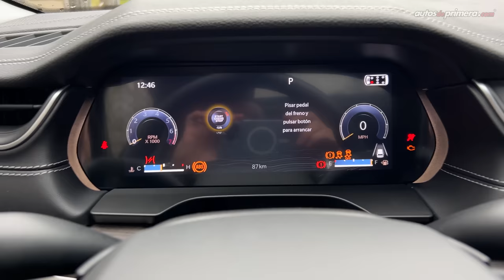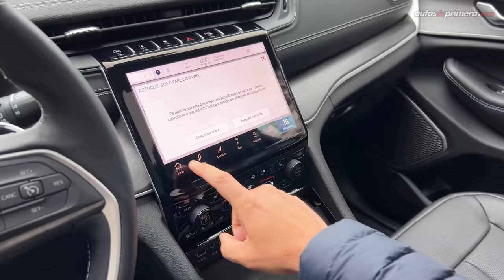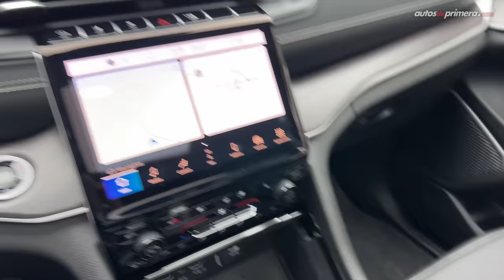Jeep Grand Cherokee Limited 🔥 Así es la nueva generación 🔥 Primer Contacto (4K)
Jeep Grand Cherokee, probamos a fondo la nueva generación de esta icónica camioneta que llega a Colombia y la región inicialmente en su versión Limited. La nueva Jeep Grand Cherokee ahora ofrece una capacidad para 7 pasajeros. La nueva Jeep Grand Cherokee Limited 2022 equipara el multipremiado motor Pentastar de 3.6L aspirado. ¿Qué les parece la nueva Jeep Grand Cherokee 2023? ¿Les gustó la 2022 Jeep Grand Cherokee? Déjanos tus preguntas o comentarios... ⬇️⬇️⬇️

Precio estimado para Colombia antes de su lanzamiento oficial $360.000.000 (octubre de 2022): USD 80.000*

Resumen del vídeo: ⬇️
00:00 Jeep Grand Cherokee Limited
00:59 Diseño Exterior
02:23 Diseño Interior
05:08 Segunda fila de asientos
05:49 Tercera fila de asientos
06:28 Baúl o maletero
07:13 Motor 3.6L aspirado
07:50 Manejo y desempeño
09:22 Seguridad
10:27 Precio Jeep Grand Cherokee L